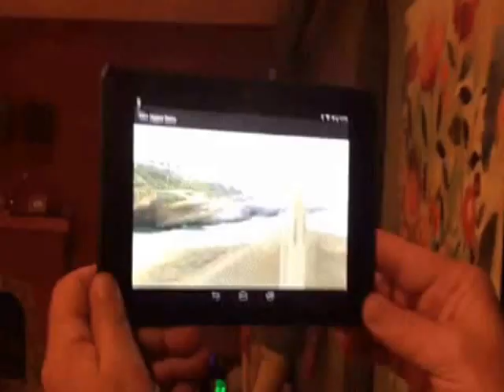mikael vasara saab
saab